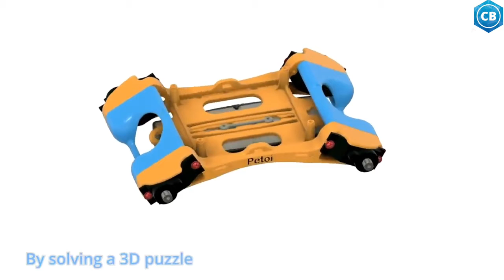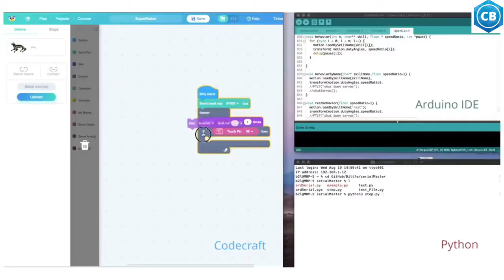Mini Robot Dog for STEM and Fun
A Palm-sized Robot Dog for STEM and Fun
Petoi Bittle is a tiny but powerful robot that can play tricks like real animals. We fine-tuned every bit to fit agile maneuverability into a palm-sized robot pet. You can bring Bittle to life by assembling its puzzle-like frame and downloading our demo codes on GitHub. You can also teach it new skills to win prizes in our community challenges. Bittle makes a perfect tool for learning, teaching, researching, or a surprising gift to impress your family and friends. Bittle is not a toy for small kids. We recommend parental guidance to appreciate its rich content and avoid damage or injury.